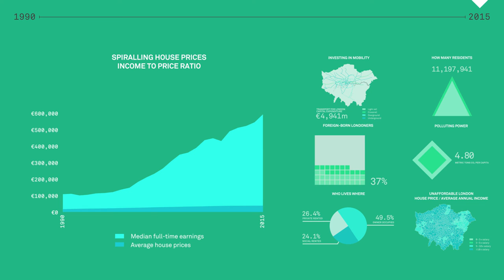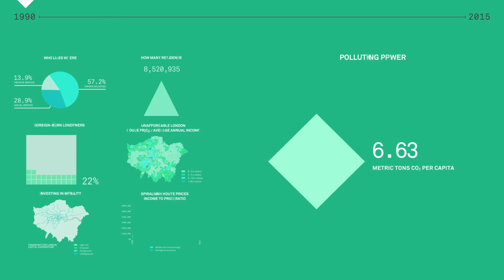London 1990 - 2015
- Foreign born Londoners
- How many residents
- Who lives where
- House price/ average annual income
- Income to price ratio
- Investment in mobility
- CO2 emission per capita

Sources: GLA | 2015; Government Digital Service | 2016; ONS | 1991, 2011, 2014; UK Department for Transport | 2015; TFL | 2003, 2015.